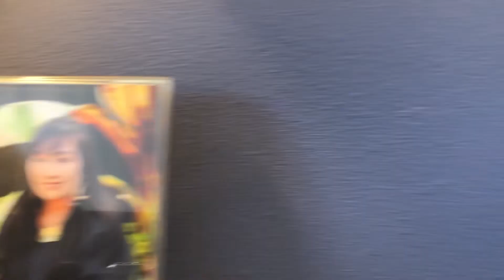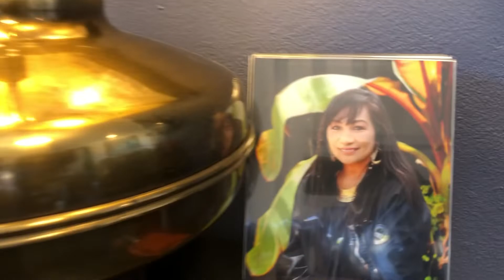The Best Singing Dentist, Dr. Al Borreomo 🦷🦷🦷🙏🏻🙏🏻🙏🏻🎤🎤🎤🎼🎼🎼😇😇😇💙💙💙🕊🕊🕊